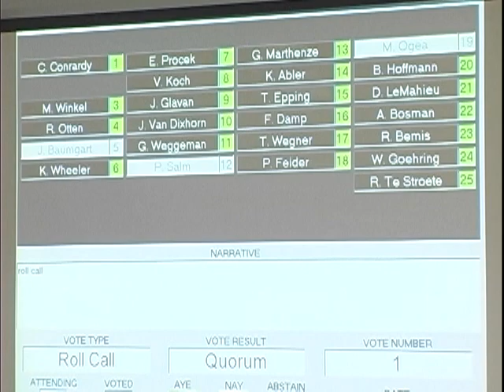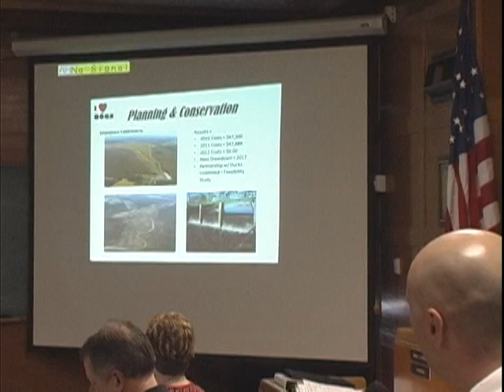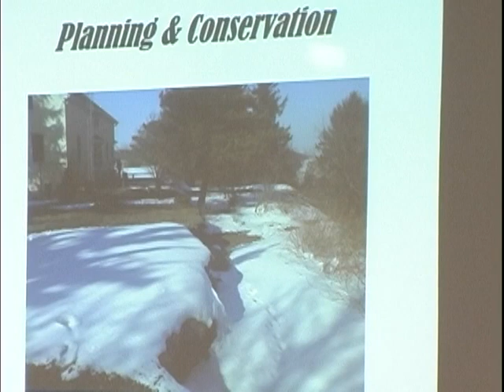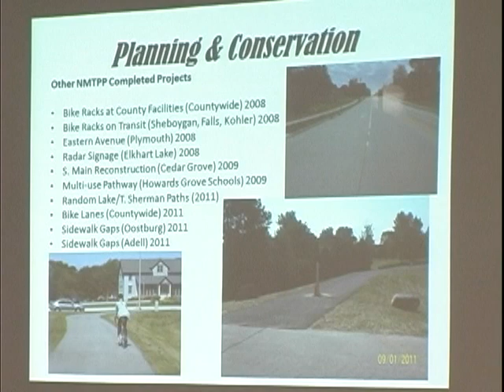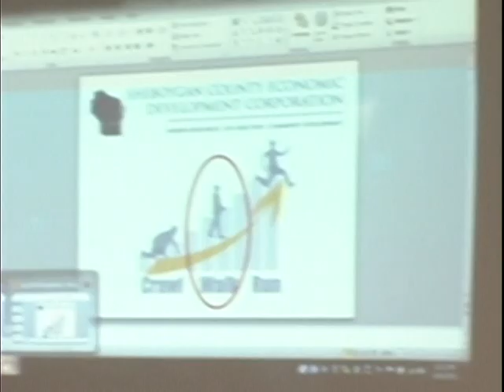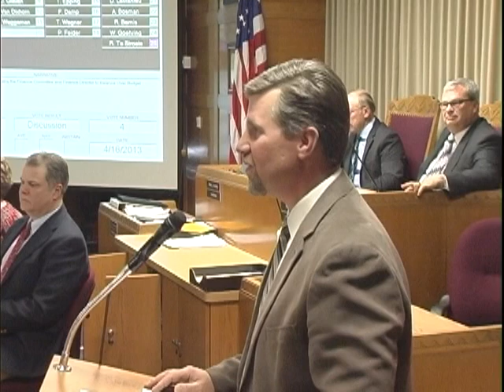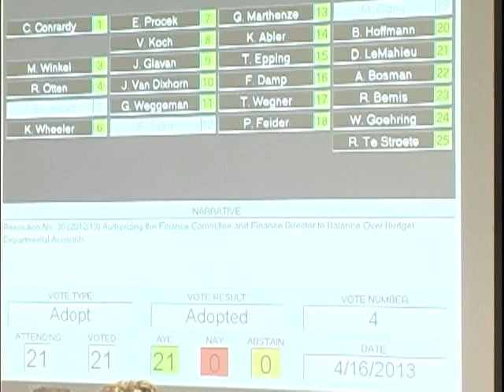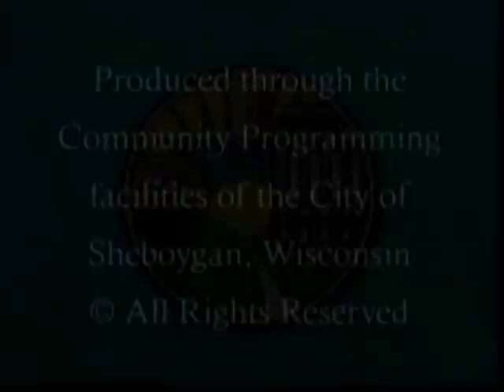County Board 2013-04-16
Sheboygan County Board of Supervisors Meeting